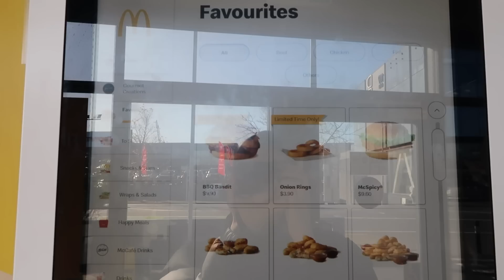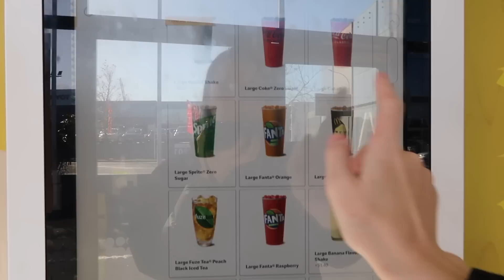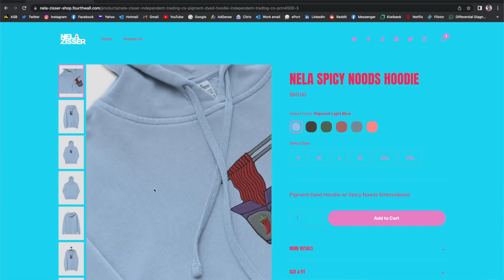100 Pickle Cheeseburger Challenge